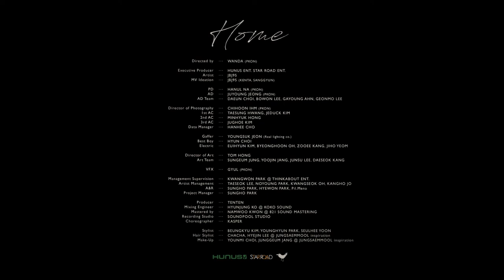【繁中字MV】JBJ95 - HOME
謝謝95s繼續守護JBJ這個名字，恭喜你們出道了: )
這首主打我覺得多少有些呼應Call your name那張專的幾首歌，他們現在正呼喚著我們吶，若是Joyful一定知道我在說什麼
我們再也不用擔心何時會結束了，永遠都有一個家在這裡🌻
JBJ forever💜💛

製作：Neptune Dream
翻譯來源：cokalin @ PTT-WANNAONE